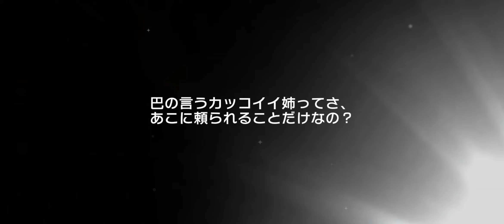【バンドリ ガルパ】7.5周年記念 1日10回無料ガチャ (20連目）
☆5は嬉しい♪

新メンバー紹介！
7.5周年記念ドリーム＆キラメキフェスティバルガチャ【Poppin' Starry Future!】はこちら

イベント全話 バンドリ ガルパ ポピパ＃7.5周年